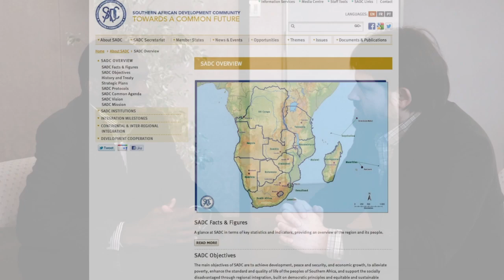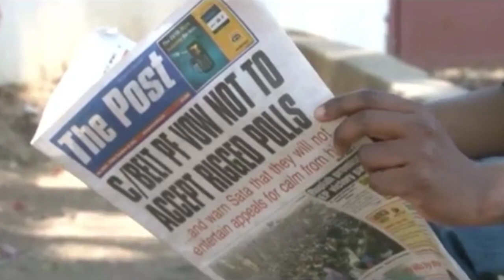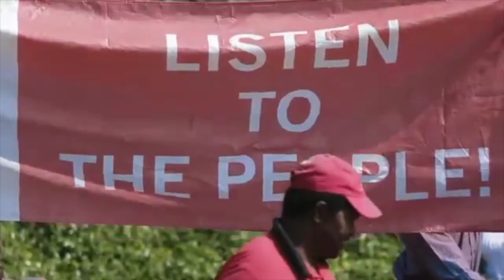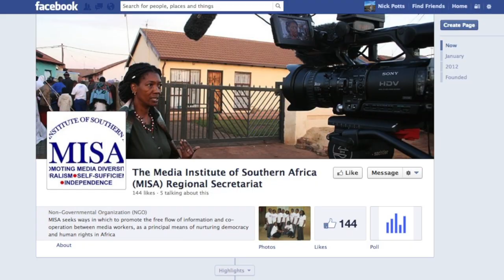Security, the State and the Media in Southern Africa (SACCPS interview with George Mhango)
An extended interview with George Mhango (Mzuzu University, Malawi) on a variety of issues pertaining to peace and security in southern Africa, from state security and citizen uprisings, to the media and regionalism. The interview was filmed at the Osaka School of International Public Policy (OSIPP), Osaka University, in January 2013.